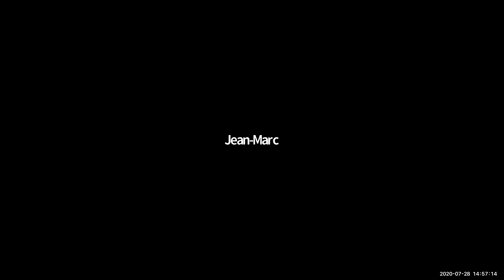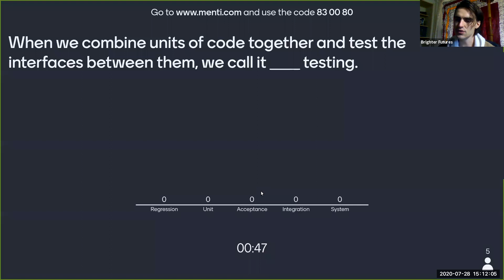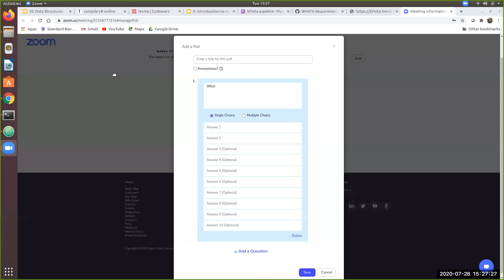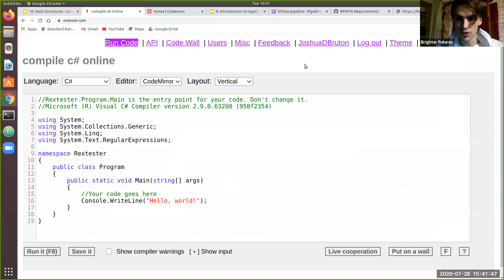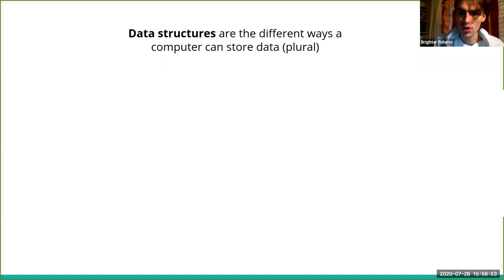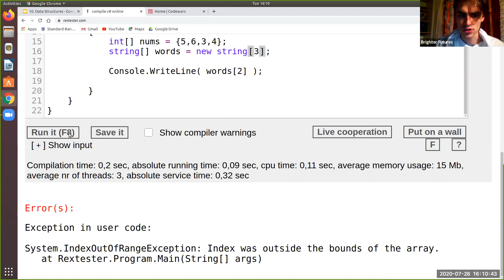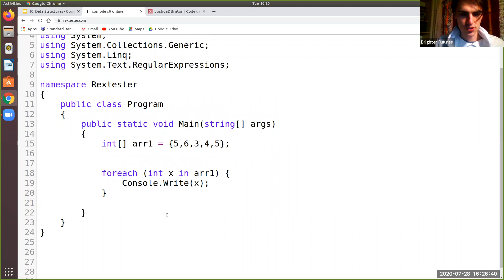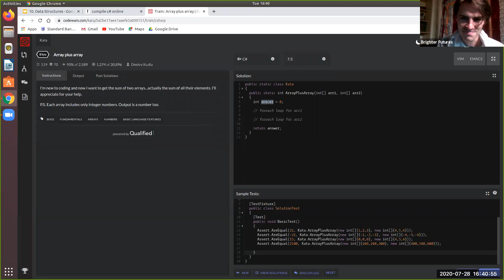Roosevelt High - ALM Example and Arrays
We go through a worked example of the application lifecycle (editing: bfmta.herokuapp.com) and introduce the first data structure in section 3.
We also discuss codewars and the initiation challenge.